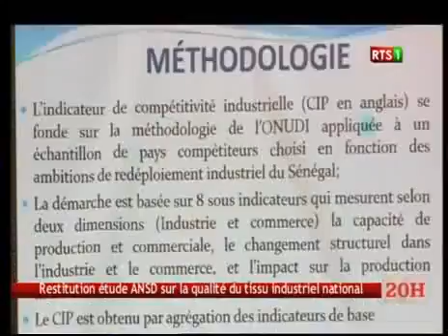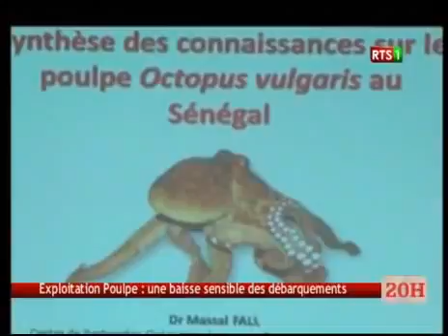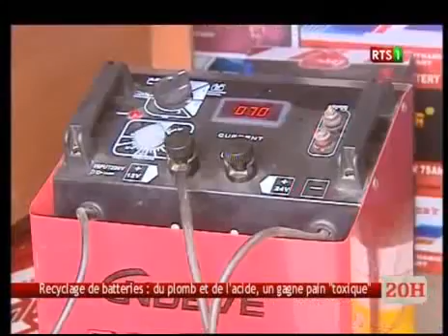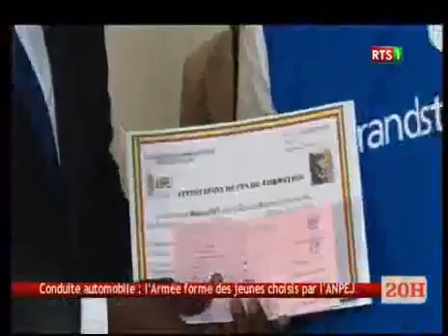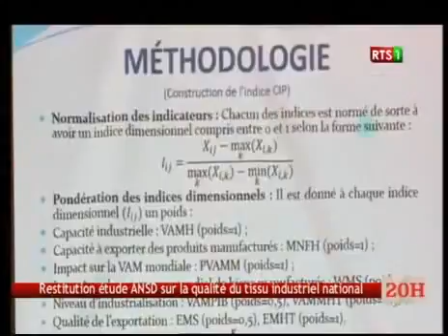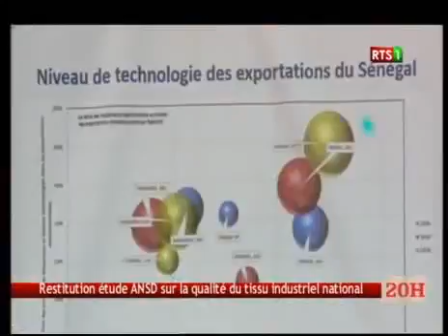Journal Télévisé de la RTS1 du 11 Mars 2017 (Édition du soir)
Journal Télévisé de la RTS1 du 13 Mars 2017 (Édition du soir)

Journal Télévisé de la RTS1 du 12 Mars 2017 (Édition du soir)

Journal Télévisé de la RTS1 du 10 Avril 2017 (Édition du soir)

Journal Télévisé de la RTS1 du 08 Avril 2017 (Édition du soir)